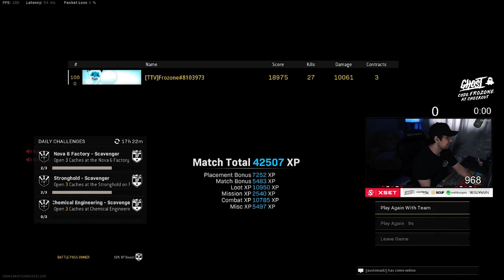THIS IS THE EASIEST GUN YOU CAN USE IN WARZONE